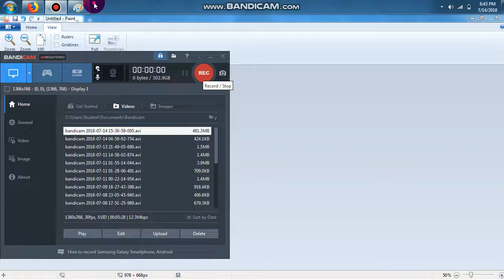My Drawing Of Baldi (For Carol's Art Contest)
I Hear Every Door You Open.